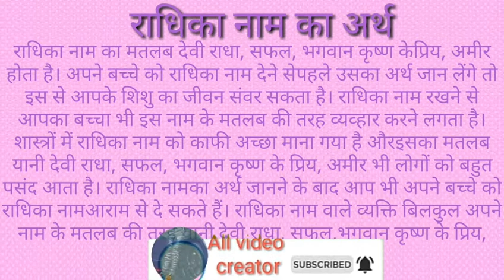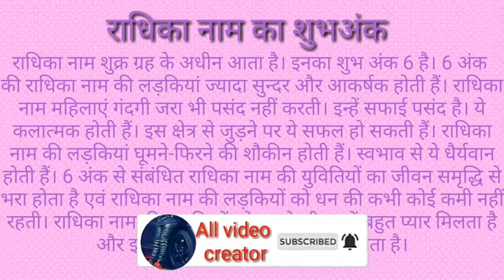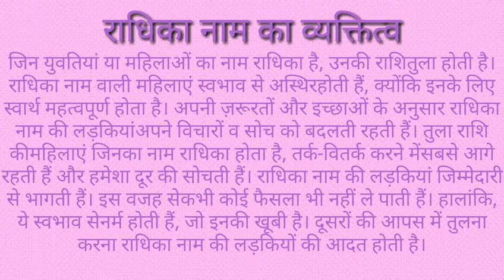Radhika naam a Arth,Rashi and Personality|राधिका नाम का अर्थ,राशि और व्यक्तित्व।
दोस्तो आपको हमारे चैनल पर सभी नमो के अर्थ , राशि ,
और उसके व्यक्तित्व के बारे में बताया जाता है।
आज हम जानेंगे राधिका नाम का अर्थ।